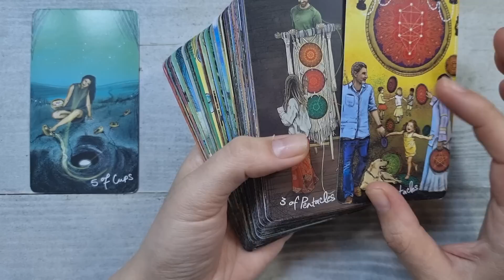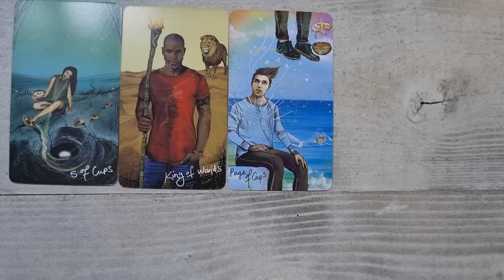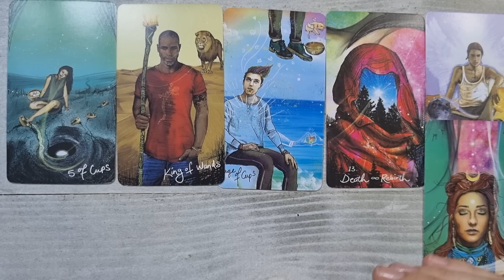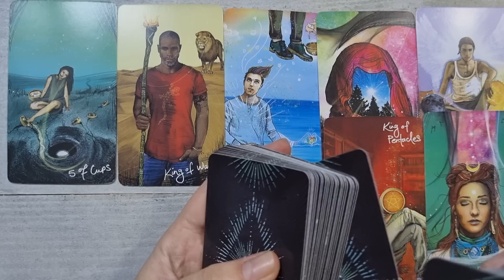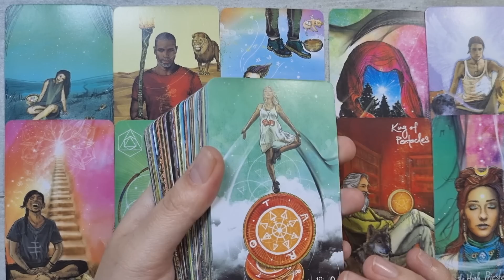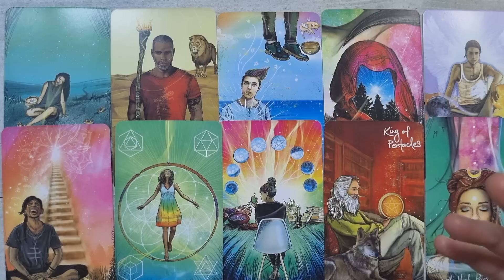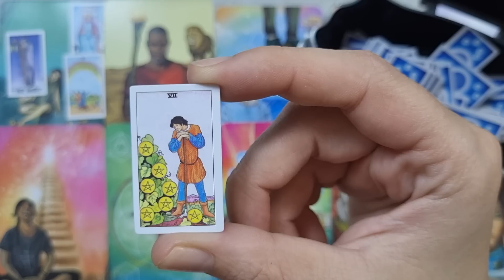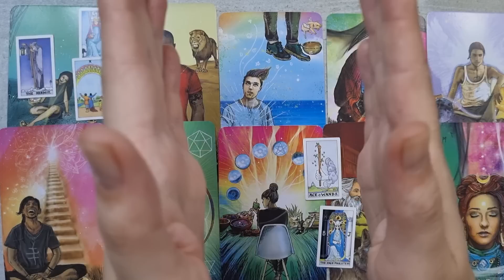𝗨𝗻 𝘀𝘂𝗰𝗰𝗲𝘀 𝗺𝗮𝗿𝗲! 𝗢 𝘀𝗰𝗵𝗶𝗺𝗯𝗮𝗿𝗲 𝗺𝗮𝗷𝗼𝗿𝗮̆! 𝗧𝗲 𝗶𝘂𝗯𝗲𝘀̦𝘁𝗲 𝗰𝘂 𝗮𝗱𝗲𝘃𝗮̆𝗿𝗮𝘁!